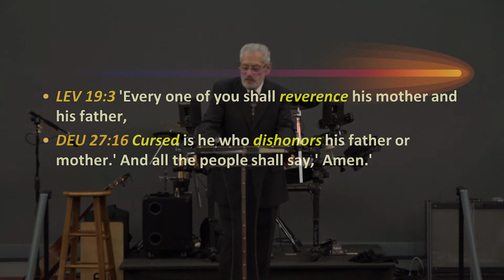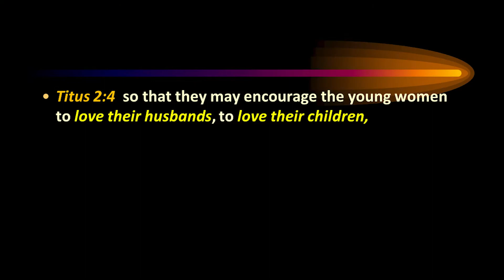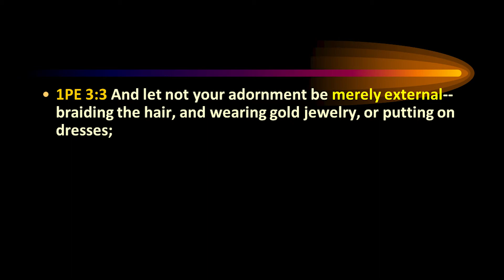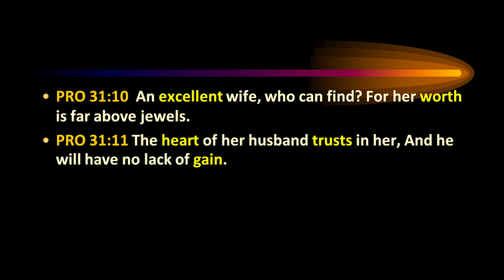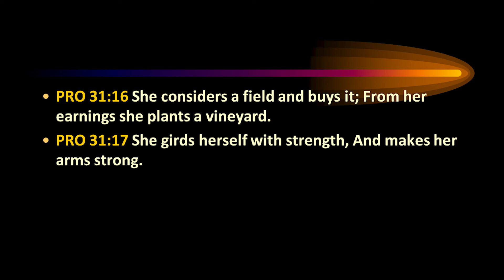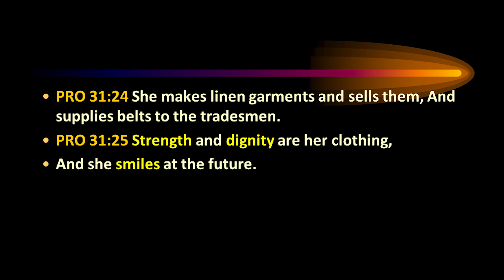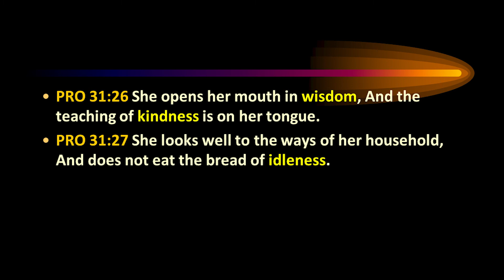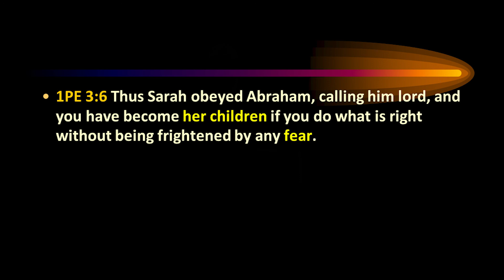Women After God's Own Heart Part 2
Praise The Lord! we invite you to come and listen to Pastor Foglio as he teaches "Women After God's Own Heart Part 2".